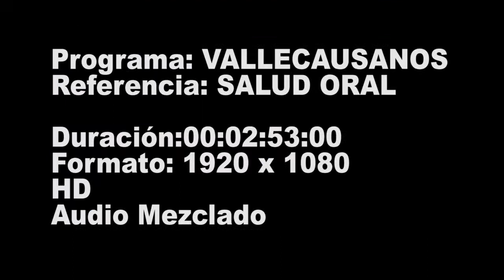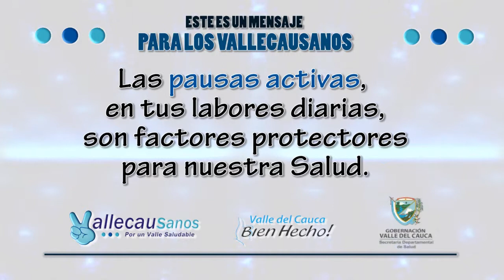PROGRAMA VALLECAUSANOS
PVCS 020 SALUD ORAL